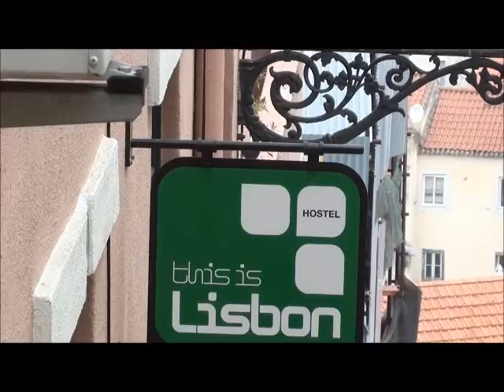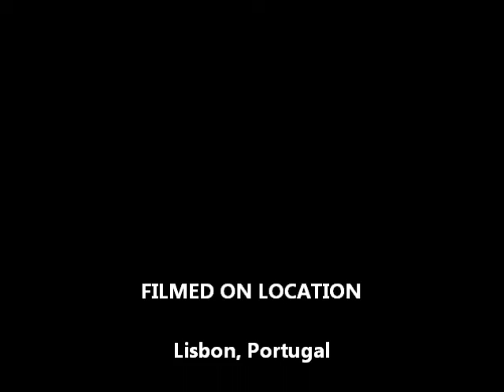Lisbon, April 10, 2013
Visit to this fine city on the P&O Ventura, April 2013. Wish the citizens would clear up after their dogs!